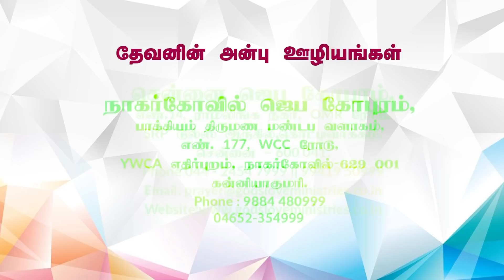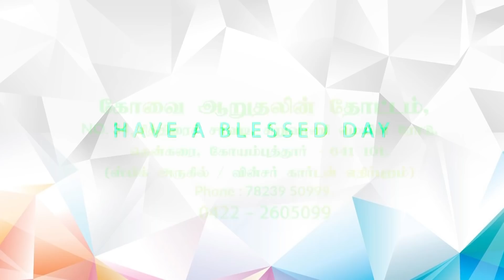01 June 2022 | June Month Promise | ஜூன் மாத வாக்குத்தத்த செய்தி | Evg.T.Stephen